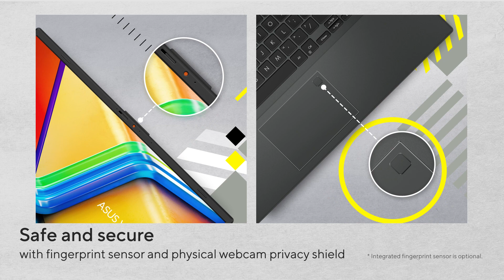Be productive as you Go – ASUS E140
It’s light. It’s compact. It’s the ASUS Vivobook Go 14, and it’s designed to make you productive and keep you entertained wherever you go! With its 180° lay-flat hinge, physical webcam shield and loads of thoughtful design features, Vivobook Go 14 is the laptop that sets you free!